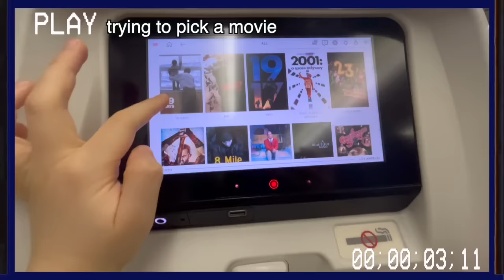a PERIOD night routine... *while on a plane* // what it's like to travel on your period!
hey guys! today's video is going to be a night on my period, except it isn't any typical night because it's actually a period TRAVEL vlog lol where i basically vlogged my experience traveling and being on a plane while being on my period. i ALWAYS somehow manage to get my period when we're flying and i'm terrified of leaking on the plane because it has HAPPENED BEFORE UGHHH anyway i hope you guys enjoy the video lol

also... thank you guys SO MUCH for 64K!!! ilysm

10 tips for dealing with your PERIOD on an AIRPLANE!! (to avoid a period horror story)
how to deal with PERIODS *ON THE GO* // tips for managing your period when you’re traveling!
the REALITY of being on your PERIOD + what it is ACTUALLY like… a montage of period struggles!

go buy my book "Cheese Puffs: A Teenage Journey of Grief, Pregnancy, and Hope"

✰ FAQ:
name: ruby matenko
age: 16 (11th grade)
filming: canon g7x mark ii
editing: final cut pro
thumbnails: phonto, picsart, lightroom, facetune
upload dates: 2x a week!!
sub goal: 100K (maybe a little ambitious lol)

✰ ABOUT ME:
hey! i'm ruby matenko, and i'm here to entertain you with fun & relatable teen videos: period-related videos, teen lifestyle videos, routines, days in my life, advice vids, makeup, clothing, + fashion vids, grwm's, vlogs, relatable teen videos, + more! :) p.s. i'm also a professional actress!